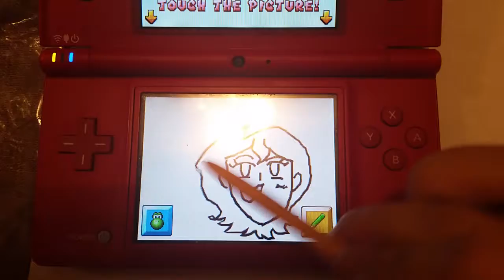Amber O'Donn on Super Mario 64 DS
Didn't realize I had this my USB. I miss playing this game.